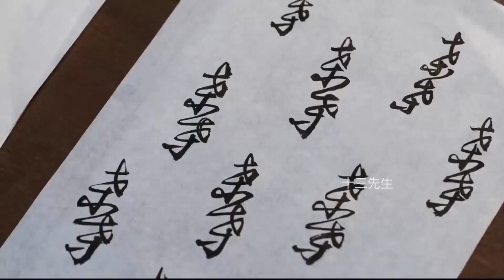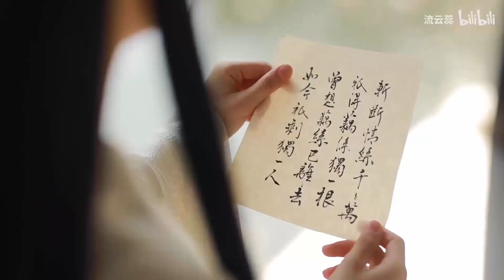[中國風] 偉大的中國古典音樂古箏、琵琶、竹笛，中國風純音樂的獨特魅力-古箏音樂，放鬆，安靜的音樂，冥想音樂，背景音樂 - Relaxing Music, Sleep,Chinese Music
超好聽的中國古典音樂 笛子名曲 古箏音樂 放鬆心情 安靜音樂 瑜伽音樂 冥想音樂 深睡音樂 - Hermosa Música de Flauta, Música Para Meditación.

♫放鬆音樂有助於睡個好覺，緩解壓力，緩解壓力，營造安全感，放鬆，冥想音樂，舒緩音樂
大家隨時隨地聆聽放鬆
♫ 舒壓放鬆音樂 ,放鬆音樂 治療音樂
♡希望音樂能夠幫助大家,令到大家身心更加健康,每天都充滿喜悅!
♡大家的支持就是對我們最大的鼓勵,會使我們更有動力喔!!!
♡非常感謝大家